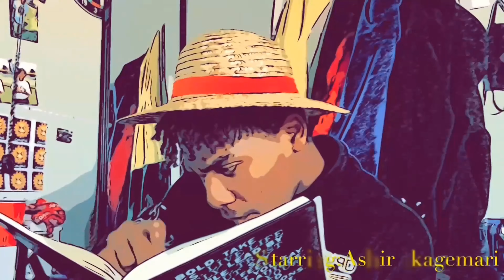Manga Kidd News: Chainsaw Man returns!!!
elcome back to another installment of Manga Kidd News!!! Today we got a lot to go over from chainsaw man to much more!